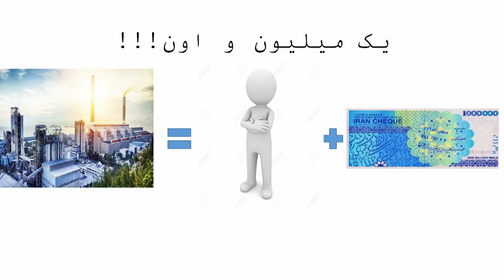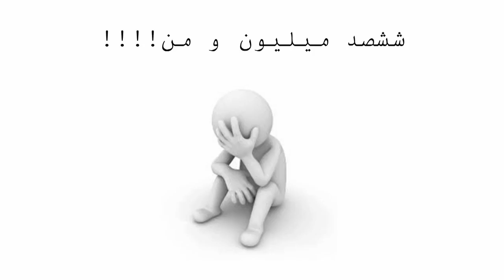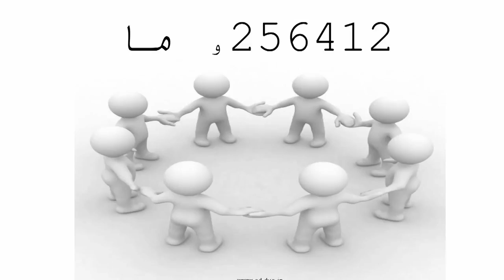Who is your hero in life? | Amir Shahla | TEDxOmid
One of the most important and golden sentences was four part think. He taught me them as the main principles of success. First Thought, Then Effort and then continuity to produce a product called success.  Secretary of the West of Mashhad Industries This talk was given at a TEDx event using the TED conference format but independently organized by a local community.